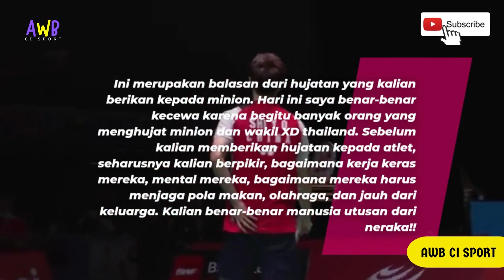Ginting Kalahkan Shi Yu Qi, Tapi Duo Minions Gugur! BL China Berikan Reaksi Emosional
Jalan buntu di kejuaraan dunia kembali menyelimuti kevin sanjaya/ marcus gideon. Pasalnya, mereka belum pernah sekalipun merasakan juara pada ajang ini. Terbaru, pasangan yang dijuluki duo minions ini, harus tumbang dari pasangan inggris di babak 16 besar.

Disisi lain, anthony ginting berhasil melaju ke babak 16 besar setelah menumbangkan wakil dari tiongkok, shi yu qi. BL tiongkok tak mau ketinggalan terkait kekalahan duo minions dan tumbangnya tunggal putra mereka dari anthony ginting.

Sumber : instagram @forumtiongkok